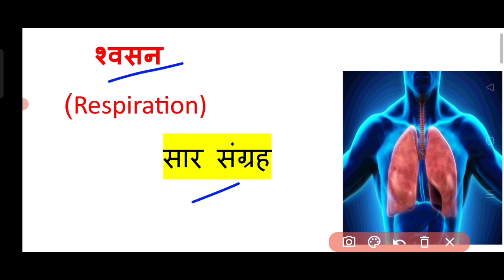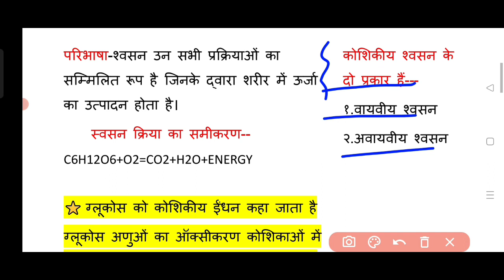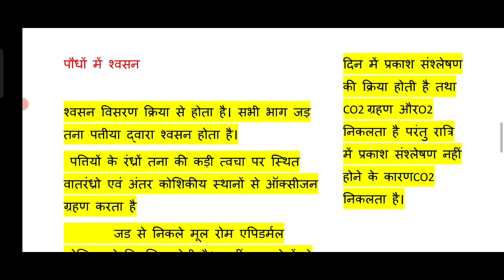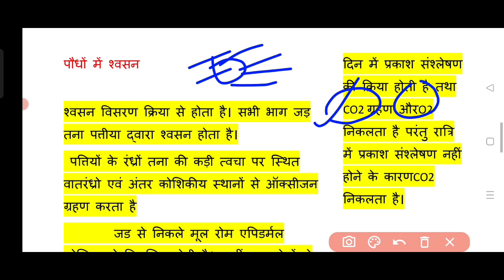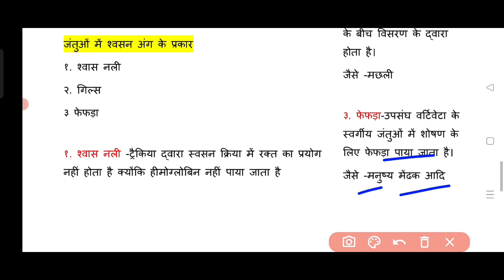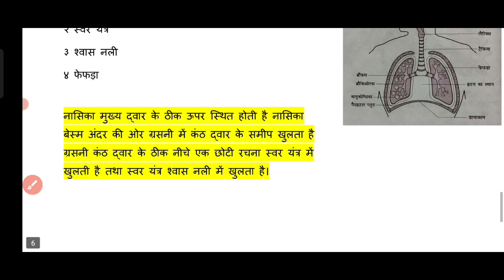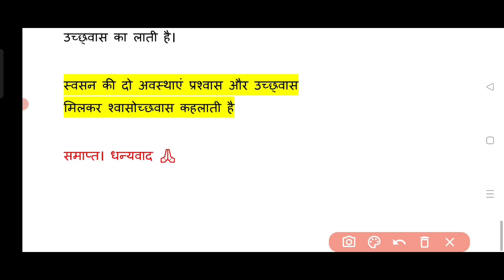श्वसन Respiration वर्ग दशम जीव विज्ञान सार संग्रह|श्वसन के भेद पौधे तथा मानव में श्वसन प्रणाली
जैव प्रक्रम और पोषण सार संग्रह वीडियो लिंक

वस्तुनिष्ठ प्रश्न जैव प्रक्रम और पोषण भाग 1 वीडियो लिंक

वस्तुनिष्ठ प्रश्न जय प्रक्रम और पोषण भाग 2 वीडियो लिंक

Class tenth subject Biology continue.
For PDF VISIT Telegram
Link is ablible in channel about section

   Thanks 🙏